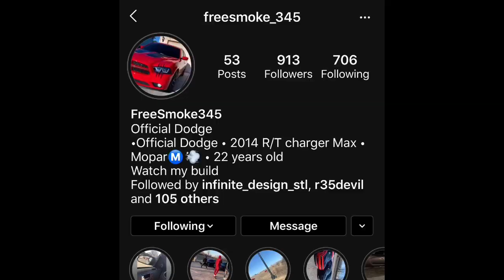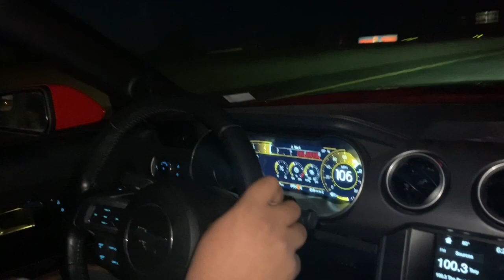Stage 1 Eco Boost Mustang Destroying High Power V8s